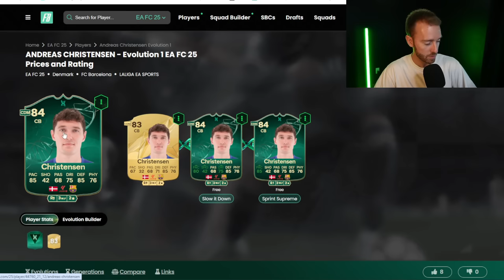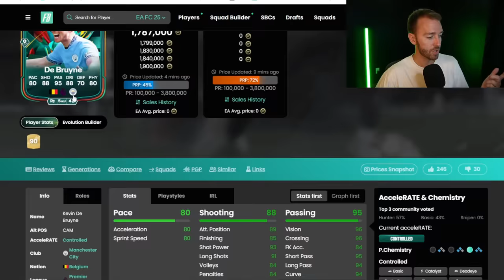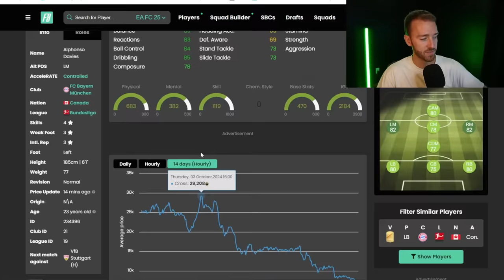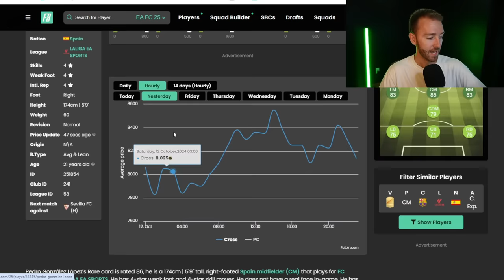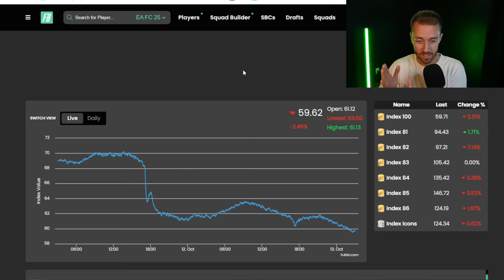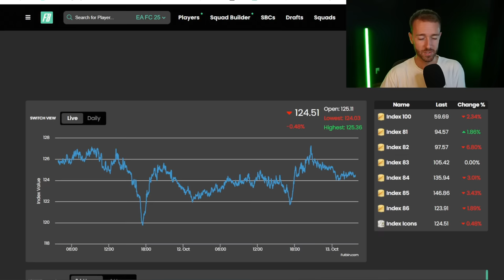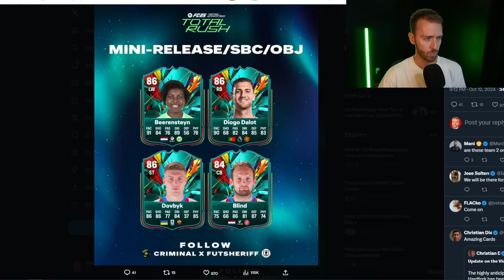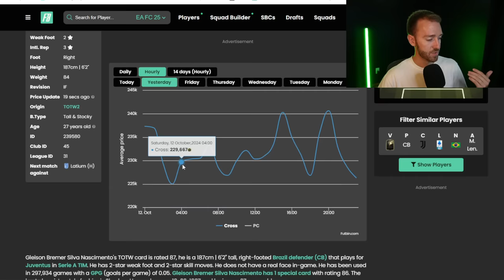EA’s SBC Schedule Has Changed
Sunday on EA FC 25 brings expectations, making coins from rewards and certain types of SBCs.